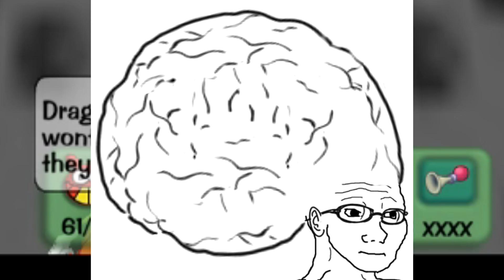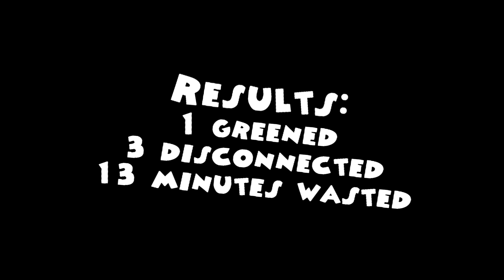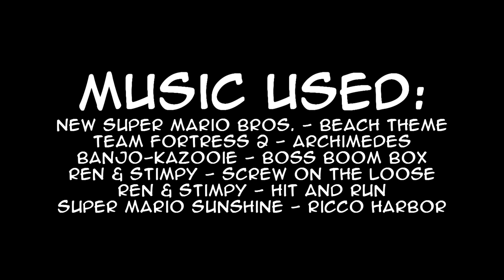Toontown Rewritten: VP Greening - Episode 4 - Wabbit Twouble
The VP is an endangered species. In order to preserve it, we must green a few toons.